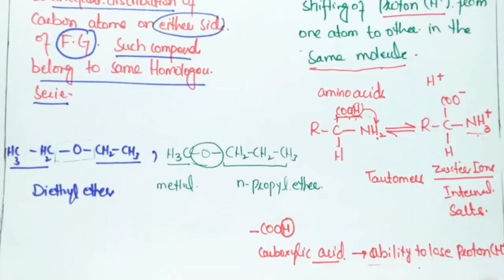Types of Structural Isomerism | Chapter 07 | F.Sc Chemistry Part-2 | Urdu/Hindi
In this 19th lectureTypes of Structural Isomerism, Chain isomerism, Position Isomerism, Functional Group Isomerism, Metamerism, Tautomerism these topics are being discussed 7.18 of Chapter-7, Fundamental principles of Organic Chemistry, Chemistry part-2.